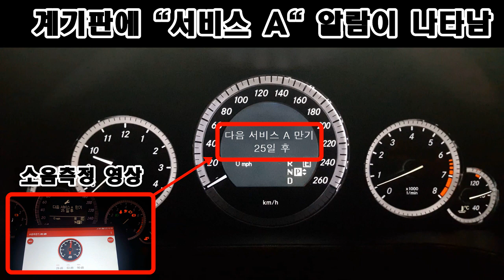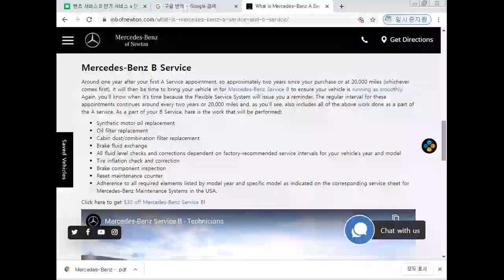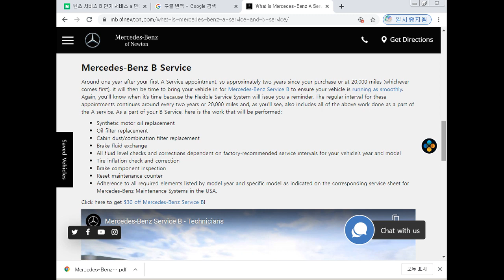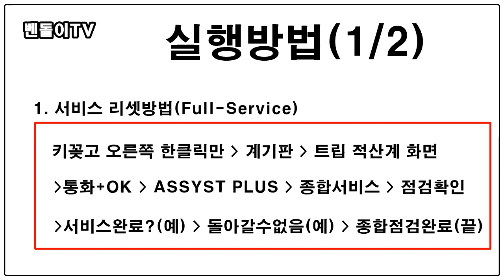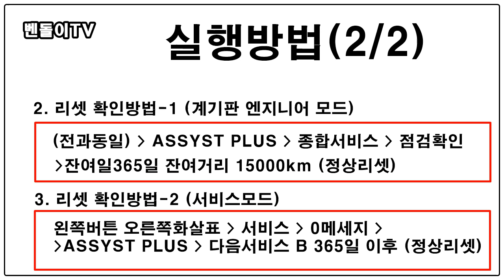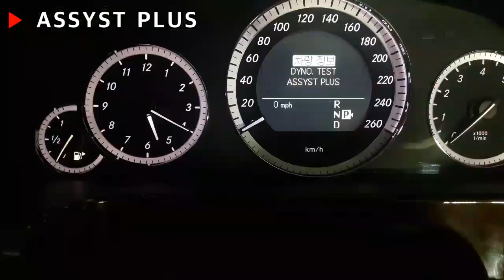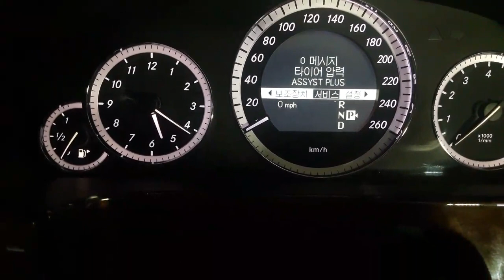(52) 벤츠 "서비스알람(A/B)" 삭제방법 ▶ 참쉽다~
ㅇ 채널가입 ▶ 벤츠 자가정비, 부품찾기, 관련정보 지원

ㅇ 벤돌이 커피후원 ▶ 국민은행 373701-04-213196  김OO